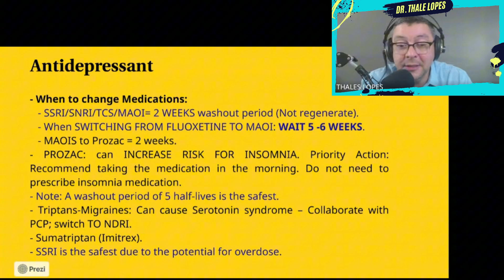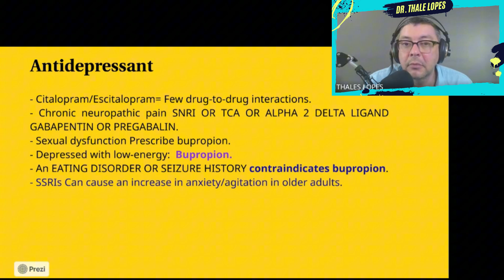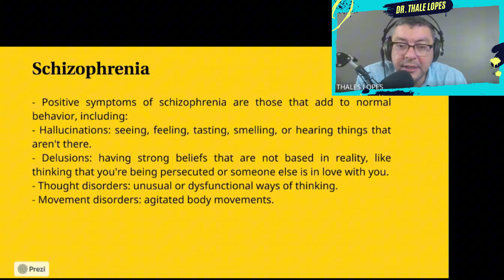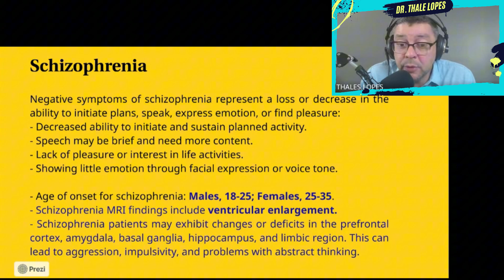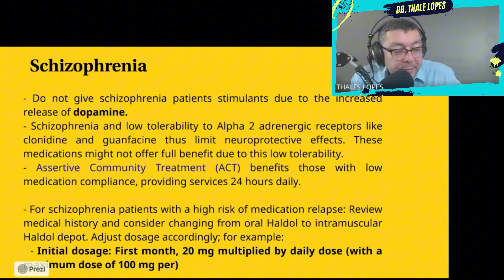PMHNP Certification Exam Prep | Mastering Antidepressants & Schizophrenia | NP Exam Coach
Are you preparing for the PMHNP Certification Exam? This comprehensive video is here to guide you through everything you need to know about antidepressants, schizophrenia management, and essential exam tips! 💊📚

In this video, we'll cover:
✔️ Antidepressant classifications and mechanisms
✔️ Key facts about treating depression
✔️ Schizophrenia diagnostic criteria and treatment strategies
✔️ Real-world case scenarios and practice questions
✔️ Test-taking strategies for PMHNP success

Your dream of becoming a Psychiatric Mental Health Nurse Practitioner is within reach, and this resource is designed to make your preparation more effective and less stressful. Get expert guidance from the NP Exam Coach and gain the confidence you need to pass your certification exam on the first attempt!